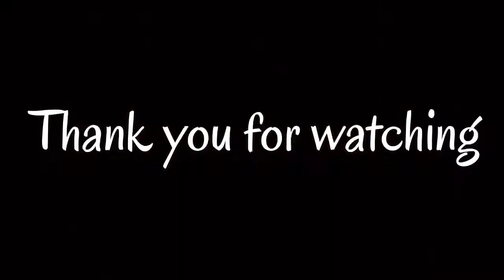How guy in wheelchair drives truck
Hi, My name is Josh Rucker and I am here to INSPIRE & MOTIVATE everyone to be the best themselves, they can be! Come follow me along on my vlog adventures! 😁

"This is how I ROLL" STAY Positive, Be HAPPY and Believe in YOURSELF!

Facebook.com/joshuarucker13

Rucker Apparel | Live life to the fullest | Bonfire

Personal Book Store for Ruck - Bookemon